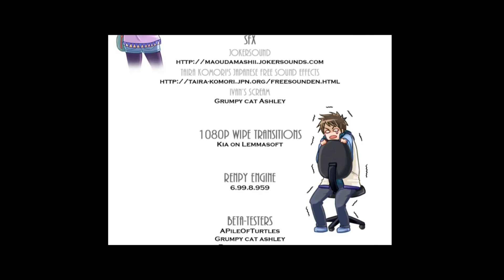BEST ENDING! | Prince Caterpillar #5 | Boys Love Visual Novel Game!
Yes!!  Julian x Ivan achieved!!

Prince Caterpillar is a BL visual novel game by Dragonaqua and Doktor Crimson.  Let the developers know what you think here!  Please play the game yourself!

Be sure to check out and follow Doktor Crimson's tumblr for more of her great art!